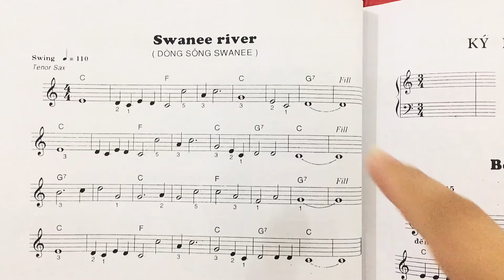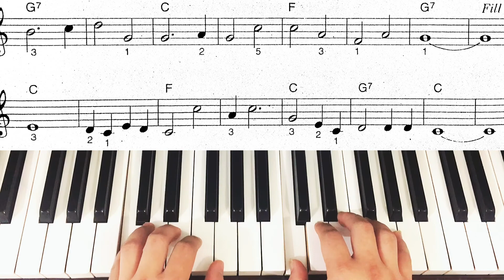Học Piano Đơn Giản - Dễ Hiểu | Bài 23 | Swanee river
Shortcuts to master the "Swanee river" on piano | Jb Quoc Khanh